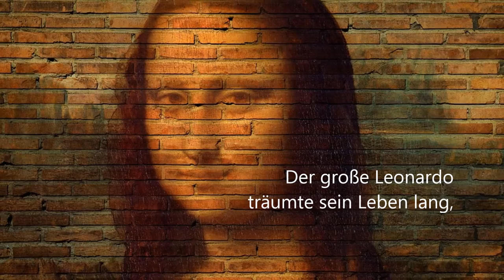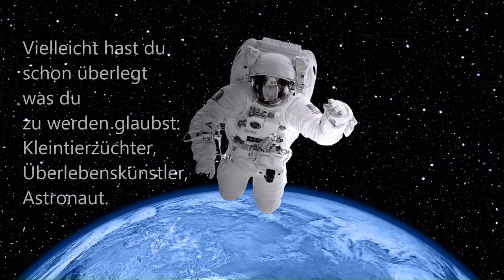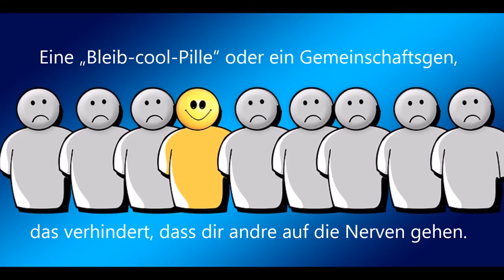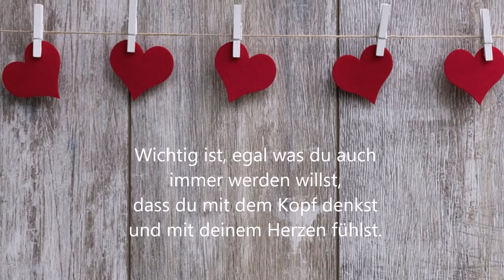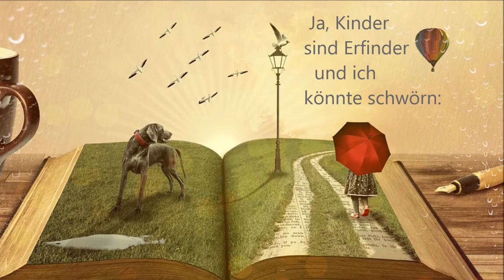Kinder sind Erfinder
mit Ella, Louisa & Felix
aus der CD „Alles ausser gewöhnlich“
1.
Der große Leonardo träumte sein Leben lang,
dass er wie ein Vogel durch die Lüfte schweben kann.
Auch Liliental, Graf Zeppelin haben es geschafft.
Sie haben ihren Traum vom Fliegen wahrgemacht.
Sie alle warn mal Kinder, so wie ich und du.
Der Wissendrang, die Neugierde ließ ihnen keine Ruh.

Refrain:
Ja, Kinder sind Erfinder und ich könnte schwörn:
Die Welt wär viel gesünder, wenn wir auf Kinder hörn.

2.
Vielleicht hast du schon überlegt was du zu werden glaubst:
Kleintierzüchter, Überlebenskünstler, Astronaut.
Oder, weil kein anderer wie du, die Dinge checkt,
wird aus dir vielleicht einmal ein großer Architekt.
Für den es selbstverständlich ist, dass er für Rollis plant.
und Treppen, Stufen, enge Klos aus jedem Bau verbannt.

3.
Es könnte ohne weiteres sein, du wirst Forschungsmann.
Und erfindest etwas, was man nicht erfinden kann.
Eine „Bleib-cool-Pille“ oder ein Gemeinschaftsgen,
das verhindert, dass dir andre auf die Nerven gehen.
Hat jemand Kriegsgelüste, etwas für Gedächtnisschwund.
Die nimmt zwei, dreimal am Tag und schon ist er gesund.

4.
Wichtig ist, egal was du auch immer werden willst,
dass du mit dem Kopf denkst und mit deinem Herzen fühlst.
Das du trotz aller Gegenwehr zu deiner Meinung stehst,
und erhobenen Hauptes, aufrecht durchs Leben gehst.
Das du diese Erde ein Stückchen besser machst
und jeden Tag irgendetwas zum Freun und Lachen hast.